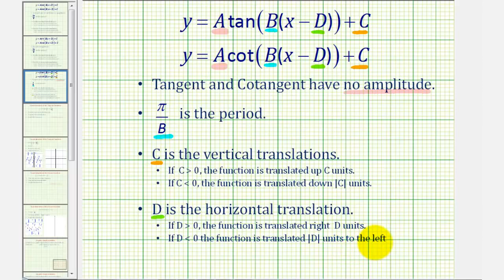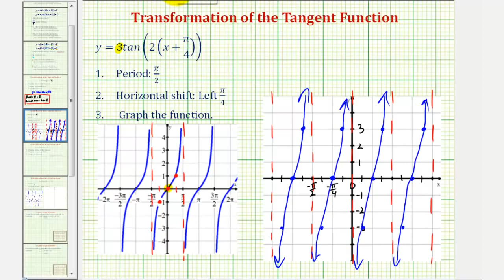Ej: Graficar una transformación de la función tangente (período y desplazamiento horizontal)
Este video explica cómo encontrar el período, el desplazamiento horizontal y graficar una transformación de una función tangente. Sitio